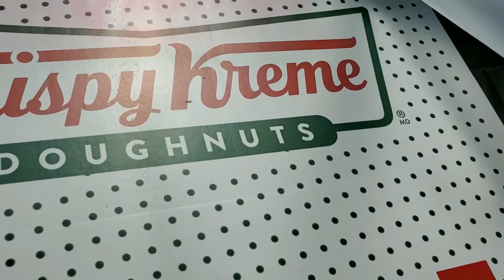NEW Krispy Kreme Doughnuts Scarborough Location | IS THIS A COMEBACK IN CANADA?! World Best Donuts??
This could be a new favourite! New location has been opened in Scarborough by Lawrence Ave & Kingston Road in Toronto! Is the line up worth the wait?! Canadians LOVE the original glazed donuts! Hot Now, Hot N' Ready!